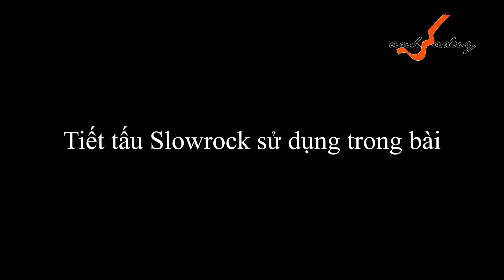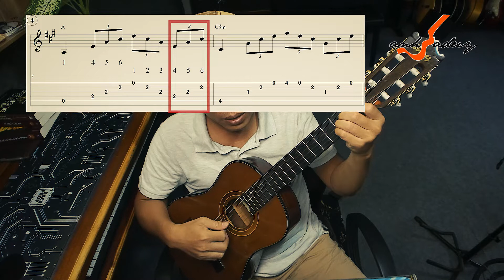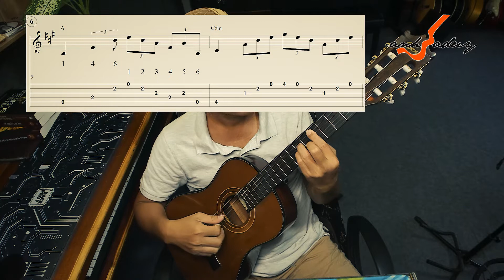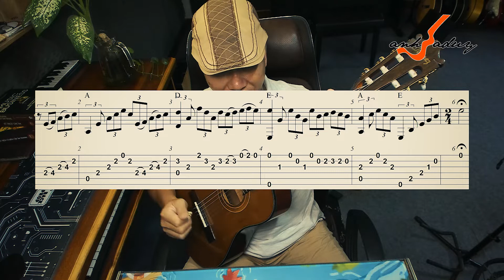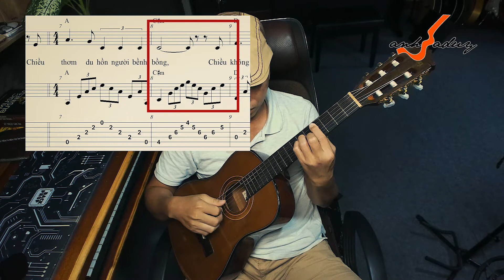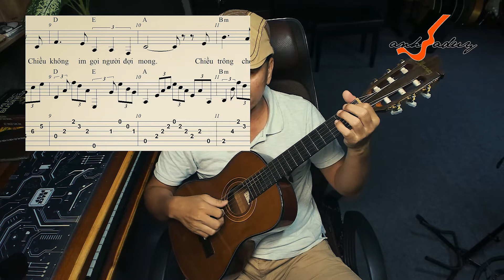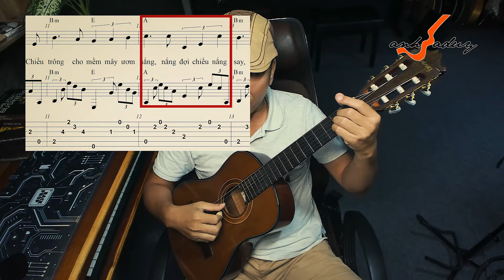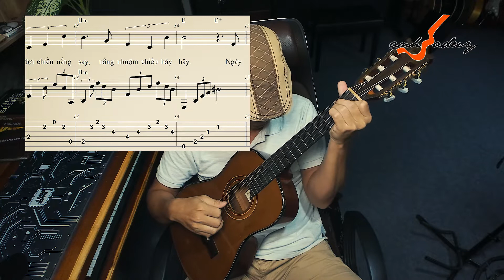Hướng dẫn guitar | Bài không tên số 8 - phần 1/2 (Intro, đoạn A) | Anhbaduy Guitar - Cà Mau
Hướng dẫn guitar | Bài không tên số 8 - phần 1/2 (Intro, đoạn A)
Nội dung gồm:
00:00 Giới thiệu
01:43 Hợp âm dùng trong bài
03:41 Tiết tấu điệu slowrock
13:37 Tập âm giai A
17:04 Hướng dẫn intro
27:43 Hướng dẫn đệm đoạn A1
38:08 Hướng dẫn đệm đoạn A2
42:11 Kết thúc
Hãy "Đăng ký" để kênh phát triển và nhận thông báo video nhé!